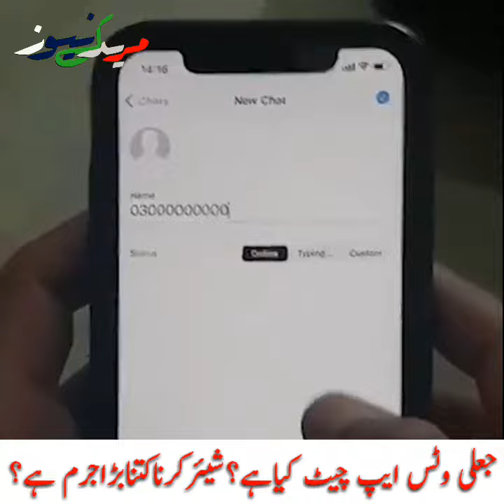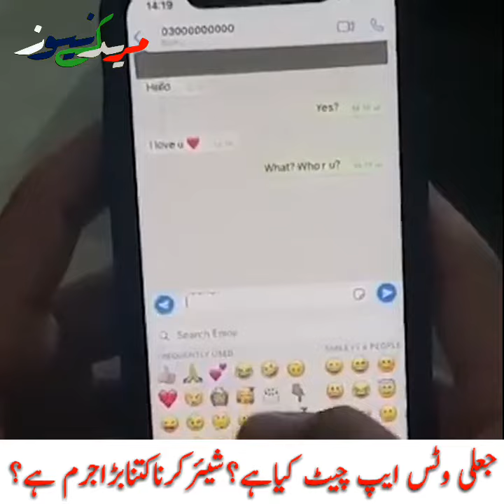جعلی WhatsApp چیٹ کیا ہے؟ سوشل میڈیا پر ایسی چیٹ شیئر کرنا کتنا بڑا جرم ہے؟